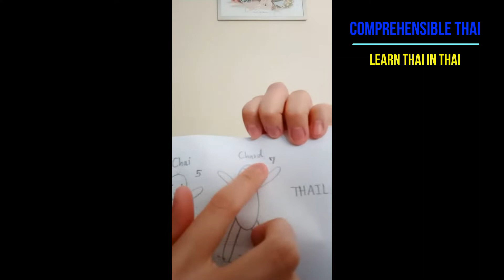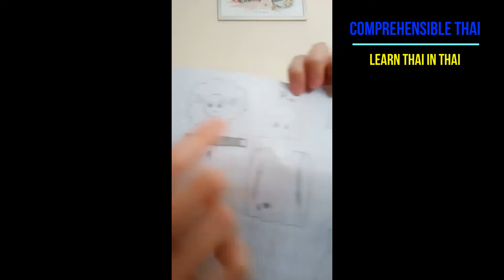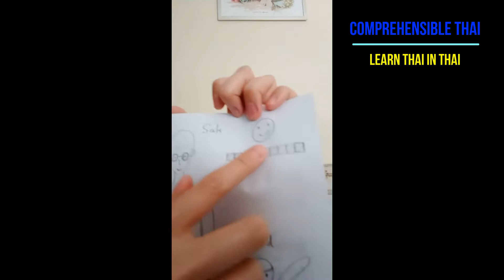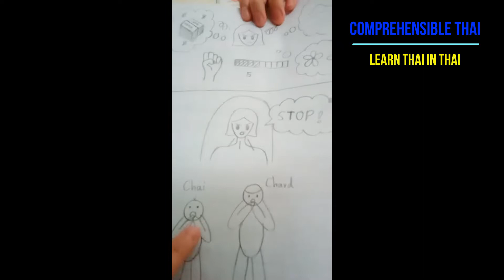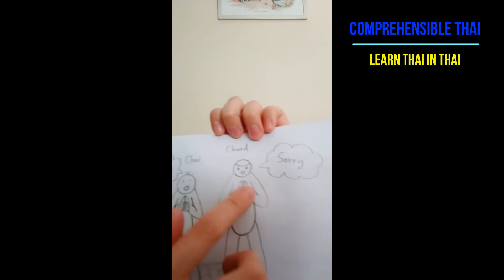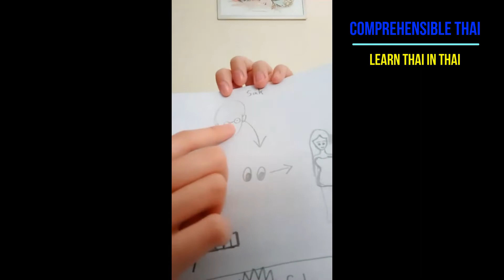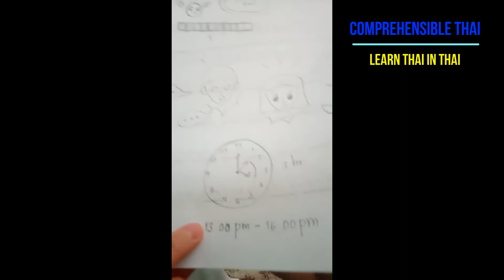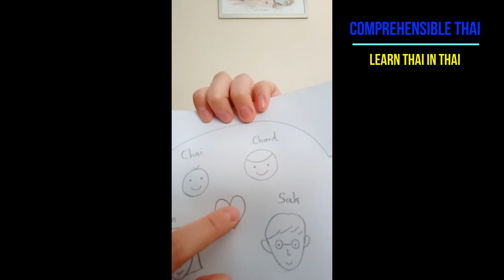Brothers Chai and Chard (Learn Thai in Thai: Stories with Kruu Malisa)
Kruu Malisa tells a story about brothers Chai and Chard and their parents Kim and Sak. Kim finds out Sak’s little secret, and she isn’t happy about it…

If you like Kruu Malisa's lessons, please help her get a laptop to make her lessons even better